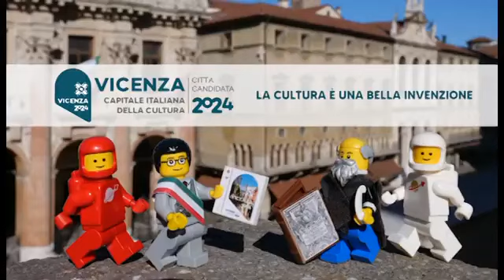Vicenza2024, Rucco, Soprana, Siotto, Milani, Gruppo Gattoncini: spot Vicenza Capitale della Cultura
Vicenza2024, presentato oggi il nuovo spot per Vicenza Capitale della Cultura da Rucco, Soprana, Siotto, Milani e Gruppo Gattoncini